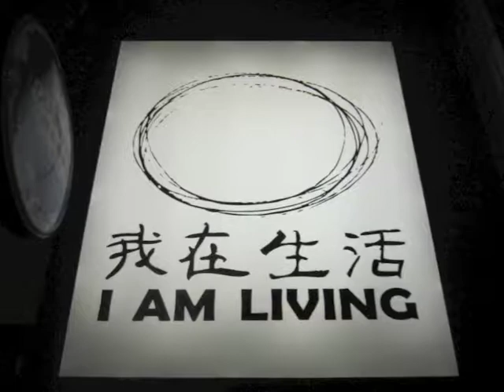Sights and Sounds of Luang Prabang Laos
a video highlighting the sights and sounds of Luang Prabang, Laos